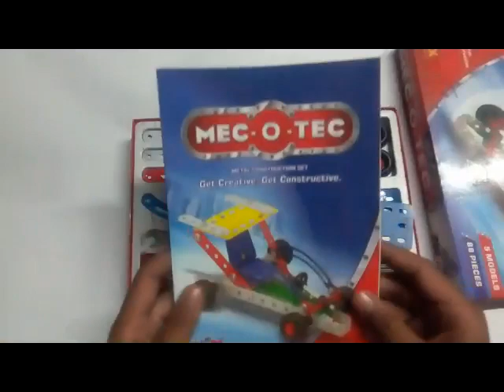MAKING CAR WITH MEC-O-TEC(PART 1)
Its a toy of construction.It is very nice toy.